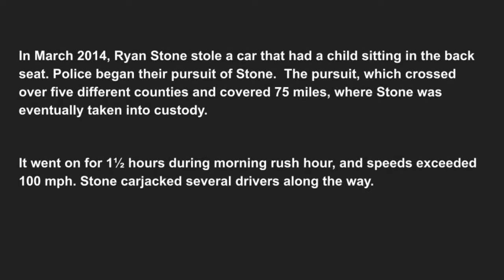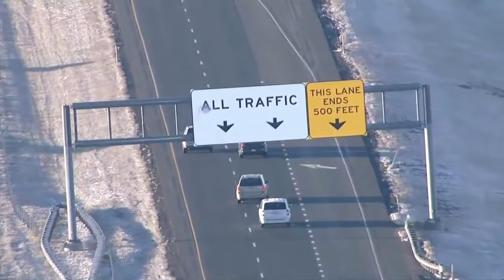CARJACK: The Pursuit of Ryan Stone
It's going to be a wild ride.